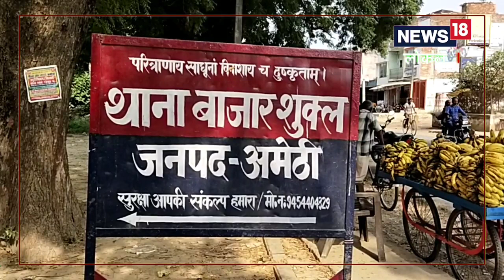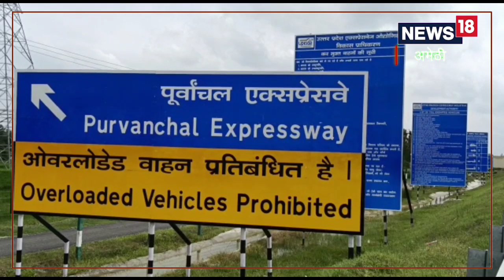The Burning Car! पूर्वांचल एक्सप्रेस-वे पर आग का गोला बनी कार, सवारों ने कूदकर बचाई जान, देखें VIDEO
यूपी में अमेठी के पूर्वांचल एक्सप्रेस-वे पर चलती कार में अचानक भीषण आग लग गई, आग लगते ही कार सवार दो युवकों ने कार से कूद कर अपनी जान बचाई